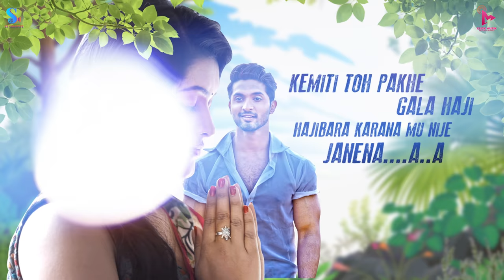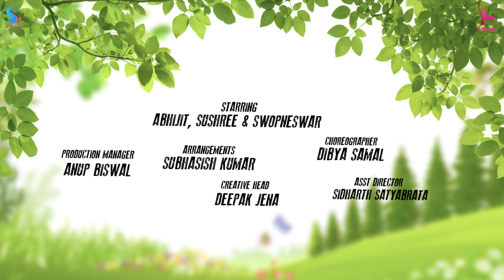NAINA II OFFICIAL LYRICAL-Cum-TEASER II Romantic Anthem - 2022II Humane Sagar II Abhijit II Sushree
First OFFICIAL LYRICAL -Cum- TEASER Video of "NAINA" - Romantic Anthem of 2022

Click Muzik Entertainment presents in association with SS Creative Entertainment & D FIlms Official LYRICAL -Cum- TEASER of "NAINA" Romantic Anthem of 2022  The duo of Expression Queen Sushree and Action Star Abhijit,  from the  Young Emerging Director Santosh Swain, a well sructured Master behind the camera Mr. Soumya and The Magical  Voice of  One and Only Humane Sagar   . The Music by the most young talented Abhinash Mishra and Lyrics by a Legendary Lyricist Mr. Ashok Das   .

♪ Song : " NAINA "
♪ Singer : Humane Sagar
♪ Lyrics : Ashok Das
♪ Arrangements : Subhasish Kumar
♪ Mixing & Dub :- MRR Studio
♪ Digital Partner : Click Shoots, LYFA Records & Hotshoot Fashion Villa
♪ Supported Partners : Hotel Midnight & Barik Enterprises

►Video Credits:

►Starring :- ABHIJIT, SUSHREE & SWOPNESWAR
►Special Thanks To :- Mr. MANU DWIVEDI
►DIRECTED BY :- SANTOSH SWAIN
►Dop :- Soumya
►Ass.Director :- Sidharth Satyabrat
►Choreographer :- Dibya Samal
►Fight Master :- Master Bijay & Team
►Creative Head :- Deepak Jena
►Art Director :- Santosh Barada & Team
►Production manager :- Anup Biswal
►Edit :- Sipun
►Makeup :- Manas
►Poster: RN Das
► Special Thanks To: Mohapatra & Barik Family,
►Produced By: Sudipta Stalin Mohapatra & Sushil Kumar Barik